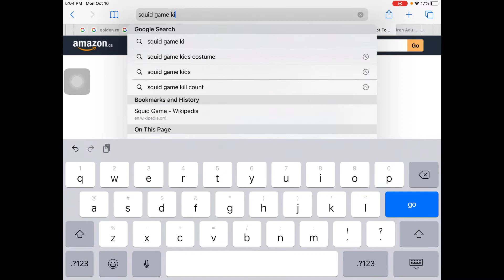The squid game costume for haloween🎃